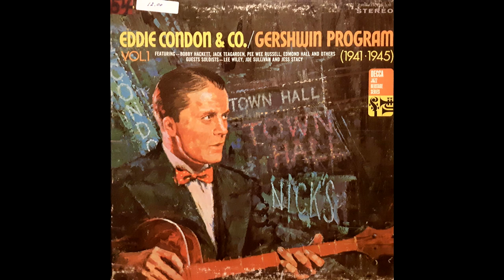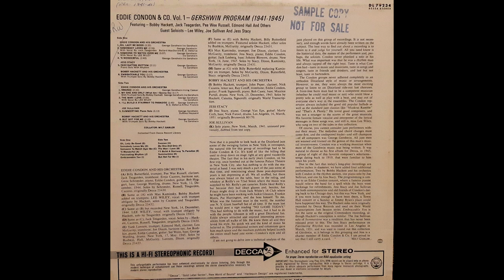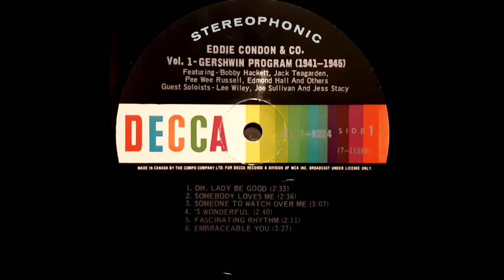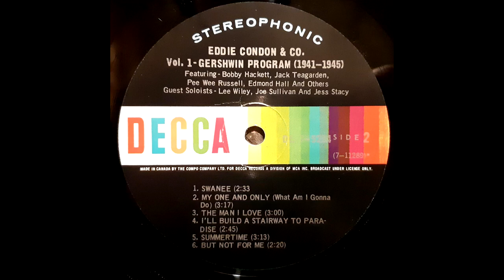Eddie Condon & Co. ‎– Gershwin Program Vol. 1 (1941-1945) (12" LP, Stereo, 1967)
1. Oh, Lady Be Good
2. Somebody Loves Me
3. Someone To Watch Over Me
4. 'S Wonderful

Jess Stacy
5. Fascinating Rhythm

Bobby Hackett and his Orchestra
6. Embraceable You

Eddie Condon and his Orchestra
7. Swanee
8. My One And Only (What Am I Gonna Do)
9. The Man I Love
10. I'll Build A Stairway To Paradise

Joe Sullivan
11. Summertime

12. But Not For Me

Albert Edwin "Eddie" Condon (November 16, 1905 – August 4, 1973) was an American jazz banjoist, guitarist, and bandleader. A leading figure in Chicago jazz, he also played piano and sang.